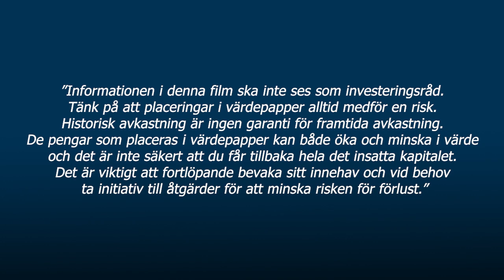Epiroc / God morgon från Paretodesken 7 juni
Idag diskuterar vi gruv-och anläggningsindustrin med fokus på Epiroc, Sandvik och Metso med Anders Roslund